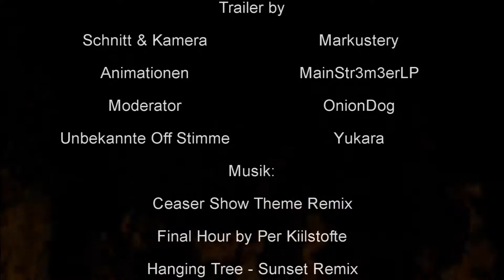◄TRIBUTE VON DRAGONIA► Trailer 05.05.2017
►►►►►TRIBUTE VON DRAGONIA◄◄◄◄◄

KURZE ZUSAMMENFASSUNG DES SPIELS

12 Districte, 24 Tribute... und alle Kämpfen um das blanke Überleben.. möge der Geist von Dragonia über euch alle wachen!

• Entwickler: Mojang
• Publischer: Mojang

Wenn euch das Spiel gefällt unterstützt doch die Entwickler indem ihr es euch selber Kauft ;)

►►►►►TEAMS◄◄◄◄◄

Save Links!!

►►►►►VERWENDETES MATERIAL◄◄◄◄◄

Hintergrundmusik
• TerraSound:
    •  terrasound.de

TexturePack (Resourcenpack)
• Faithful

• E-Mail geschäftlich!!

►►►►►COMMUNITY UND UNTERSTÜTZUNG◄◄◄◄◄

Wenn euch das Video gefallen hat würde ich mich über eine Bewertung freuen! Das zeigt mir was euch gefällt und was nicht und gleichzeitig unterstützt ihr mich damit auch ein Stück!
Wenn ihr mehr von mir sehen wollt könnt ihr mich auch gerne vollkommen KOSTENLOS Abonieren um nichts mehr zu verpassen.

Ihr wollt mir was zusenden? Gerne hier habt ihr die Möglichkeiten es hinzusenden =)

• Paket:
Sascha Bothsmann
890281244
Packstation 101
24939 Flensburg

• Brief:
Postfach 12 21
24951 Harrislee

☼ Kommentiertes Gameplay von StormyLP (2017) ☼